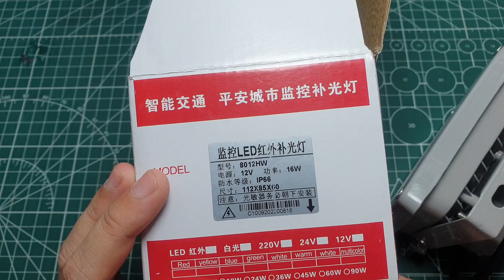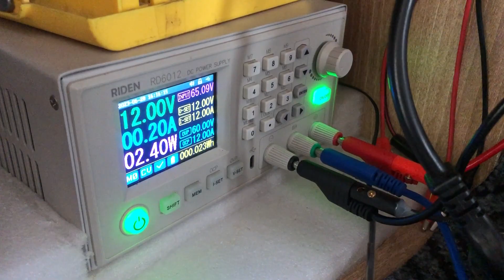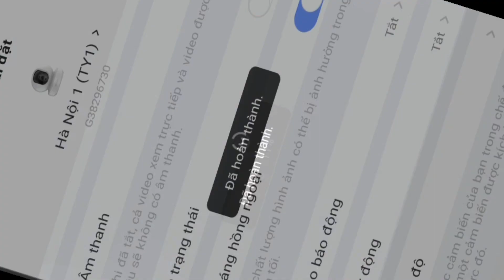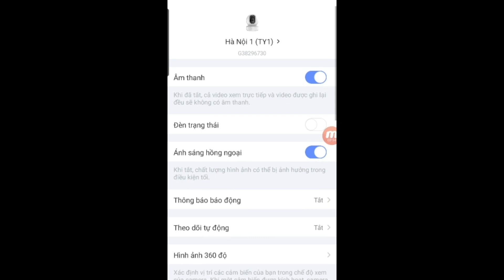Rất cần thiết cho Camera nhưng không phải ai cũng biết. Đèn hồng ngoại cho camera giám sát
- Bạn đặt mua đèn hồng ngoại trợ sáng cho camera giám sát tại đây